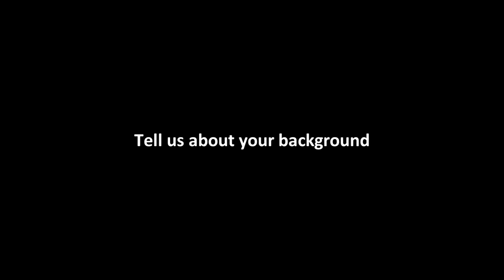Dx2010 Markers to Market: Jung-Kay Chiu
Jung-Kay Chiu, Partner & Patent Agent, Ogilvy Renault
Dx2010 Markers to Market brought together leading international researchers, regulatory representatives and entrepreneurs from the diagnostics sector to examine regulatory hurdles and commercialization challenges on the path from biomarker discovery to market for molecular diagnostics and prognostics. Dx2010 Markers to Market was co-hosted by the Ontario Genomics Institute with the MaRS Discovery District.